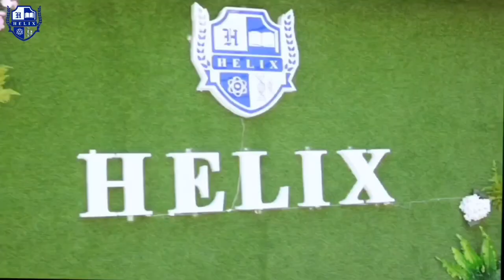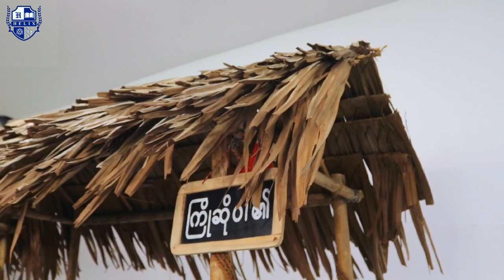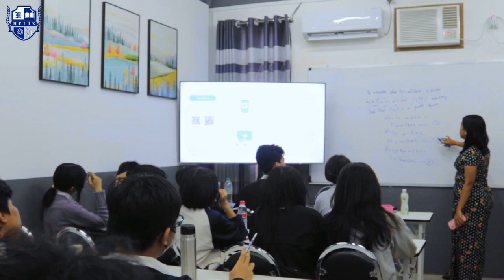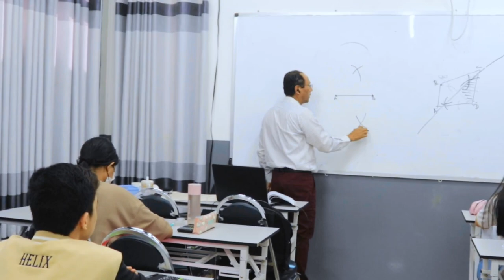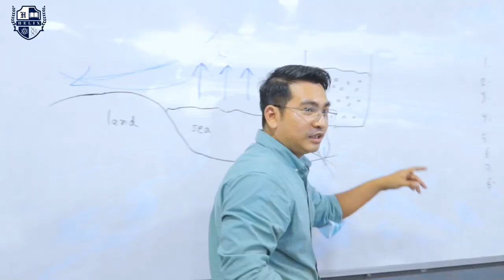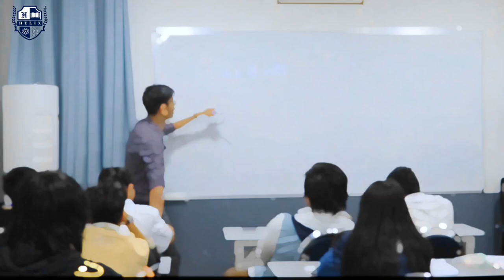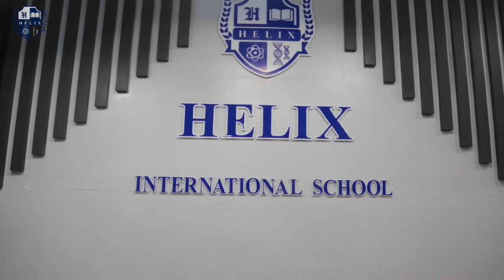Helix @ ManawHari Campus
Credit to @ThetHtooNaing, @KaungMyatSanda